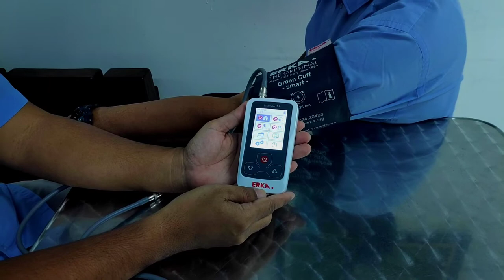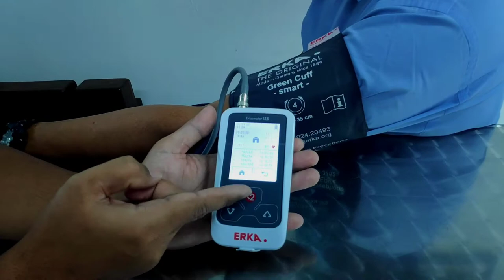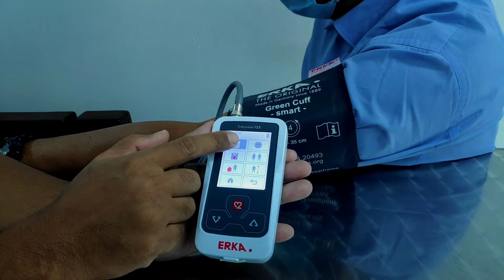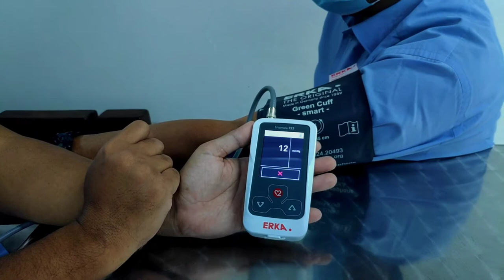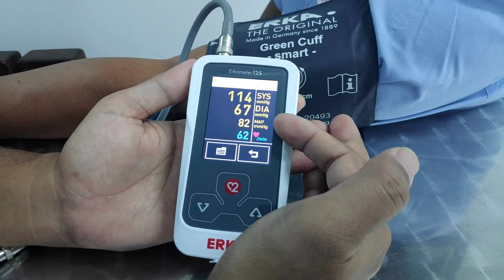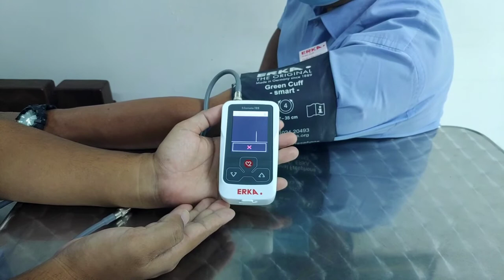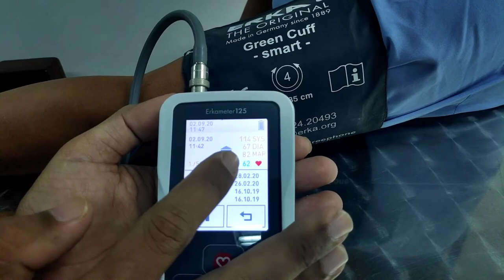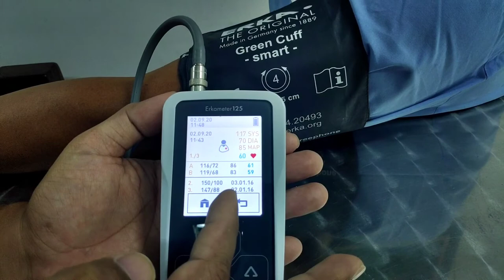Cara Menggunakan ERKA 125 Home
Tensimeter Digital ERKA 125 adalah tensimeter dari produk ERKA generasi baru dengan sistem digital menggunakan daya baterai dan memiliki 3 mode pengukuran berbeda yakni mode RAPID, ADVANCED dan CLASSIC yang terukur sesuai dengan persyaratan ilmiah dari European Society of Hypertension. Erkameter 125 mendeteksi timbul artefak gerak dan gangguan irama jantung. Selain itu desain yang inovatif dan penanganan mudah dari Erkameter 125 memungkinkan digunakan dalam hampir setiap situasi medis rutin. Tensimeter digital ini memiliki layar lebih kecil dibanding tipe sebelumnya yakni tipe GM-SPHE.